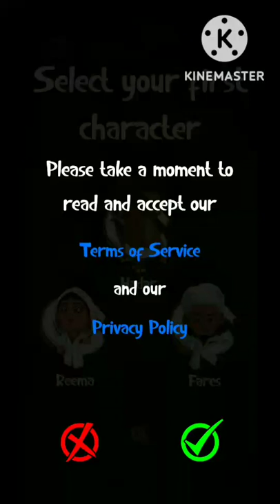Camel Dash gameplay, Camel Dash game, Camel Dash